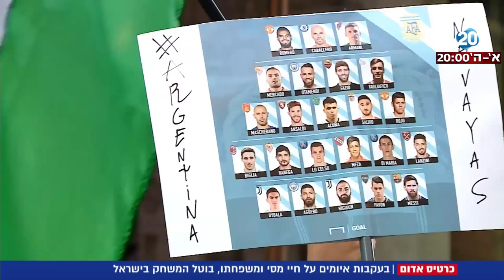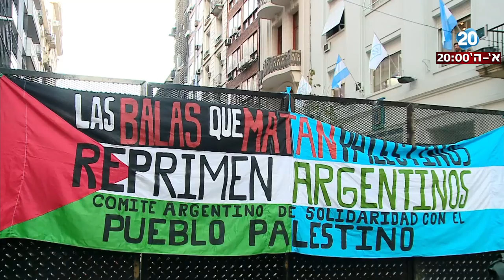חדשות 20 - בעקבות איומים על חיי מסי ומשפחתו, בוטל המשחק בישראל